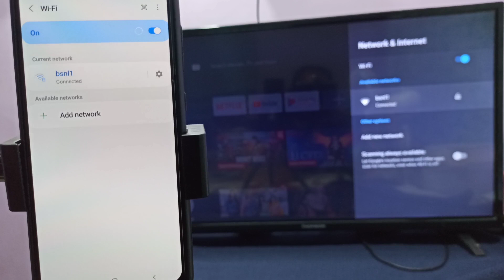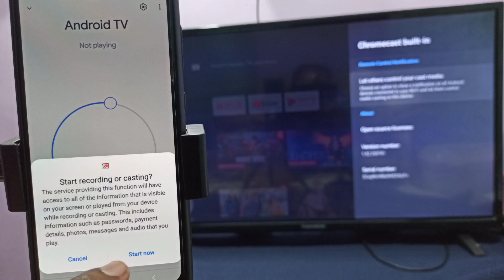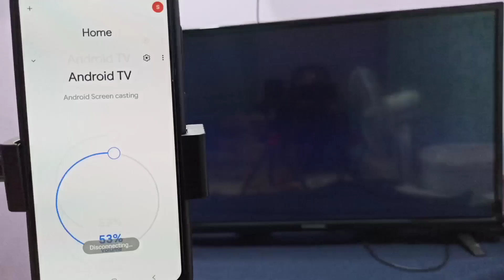How to do Screen Mirroring in Any Samsung Galaxy Phone Without Smart View | Screen Casting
connect to tv,
connect to android tv,
connect to smart tv,